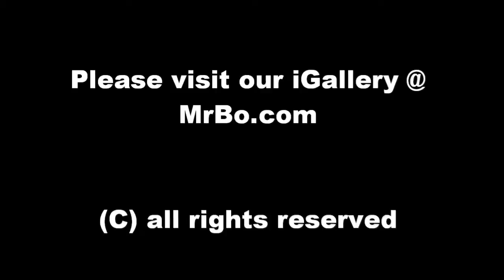Nature Break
Nature break of  geese, water and Colorado Rocky Mountains.